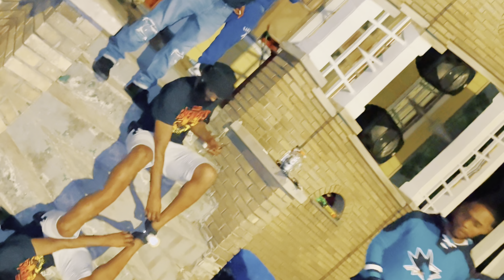P Godly - Big Pimpin Remix Ft. AR Flexx (Official Video)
Big Pimpin Remix
iPhone Edit

Foam & Freak Recap